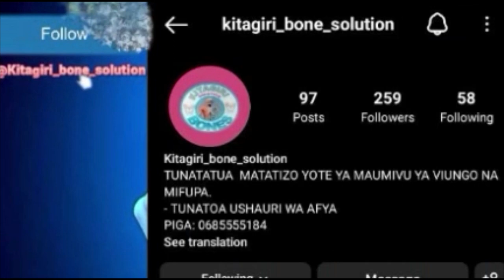RC Homera Awajia Juu Wanaopinga Mkataba wa Bandari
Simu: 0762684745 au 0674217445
Karibu sana